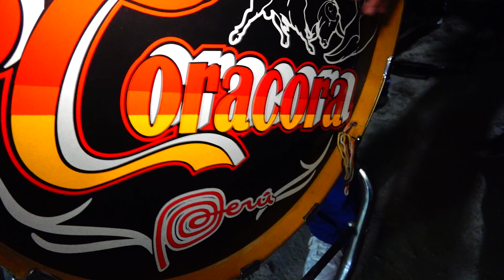BANDA ORQUESTA "UNION JUVENTUD CORACORA" 959437479 - en TIRUQUE - QUICACHA / HUAMANI PRODUCCIONES